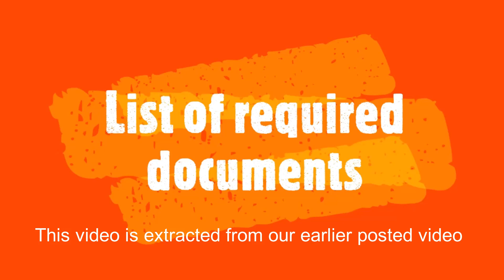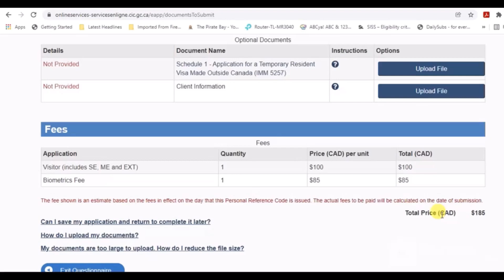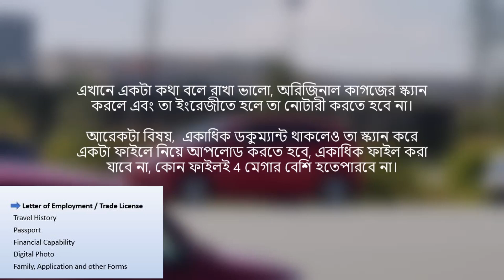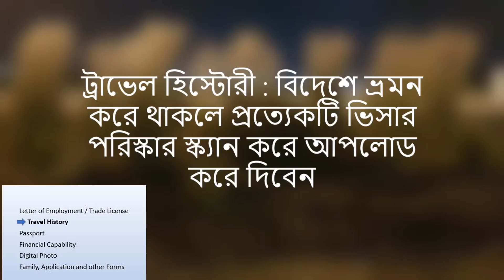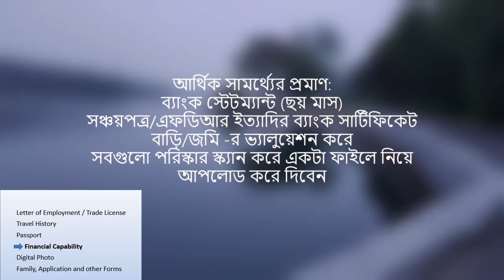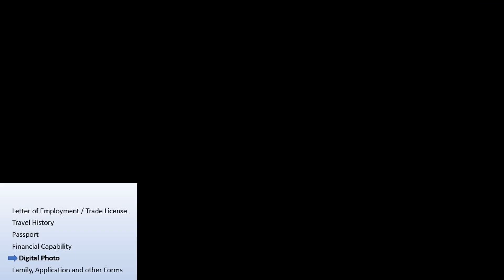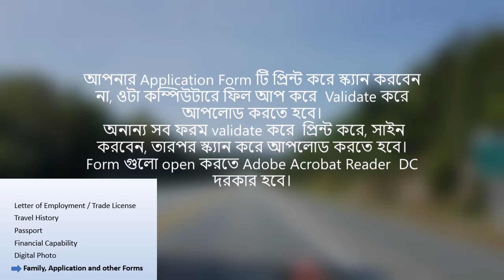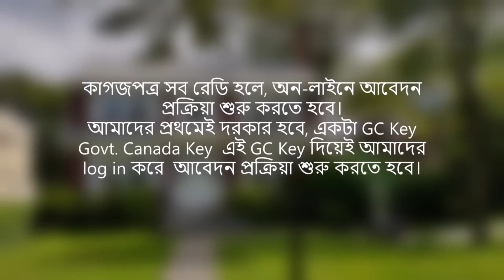Canada Visit Visa from Bangladesh/Online Visa application /Visit visa requirement for Bangladeshi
Complete guideline on Travel Visa/Tourist visa to Canada